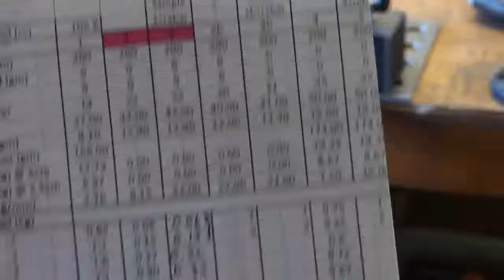Sand Expoxy particulate composites